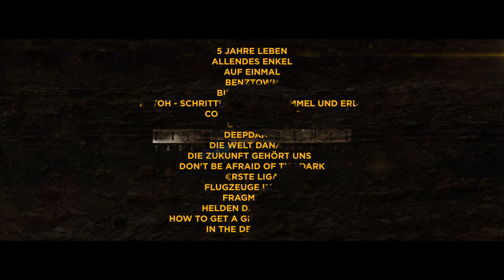Filmakademie Baden-Württemberg | Trailer (2013)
Willkommen auf dem YouTube Channel der Filmakademie Baden-Württemberg!

Seit ihrer Gründung 1991 hat sich die Filmakademie Baden-Württemberg in die Liga weltweit renommierter Filmhochschulen gespielt. In Teams von Studierenden der verschiedenen Studiengänge entstehen jährlich etwa 250 Filme aller Genres, die auf Filmfestivals regelmäßig Preise gewinnen.

Seit 2002 gibt es an der Filmakademie Baden-Württemberg das Institut für Animation, Visual Effects und digitale Postproduktion. Das Institut ist zuständig für die Ausbildung in den Studienschwerpunkten Animation und Interaktive Medien und zählt zu den renommiertesten internationalen Ausbildungsstätten für Film und Medien.

Auf unserem Channel findet Ihr regelmäßig neue Filme unterschiedlichster Genre, die im Laufe der Jahre bei uns entstanden sind, sowie Trailer zu aktuellen Abschlussfilmen.